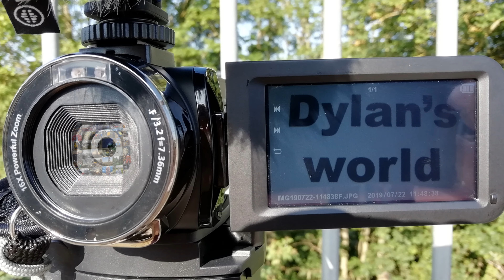September sunrise over Woodford 08/09/2021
I just thought the morning sun looked pretty neat over Woodford when I was joining the A406 North Circular Road.